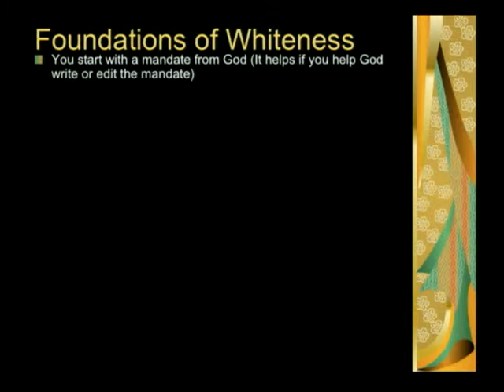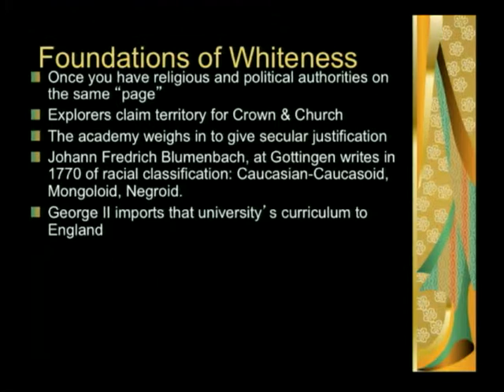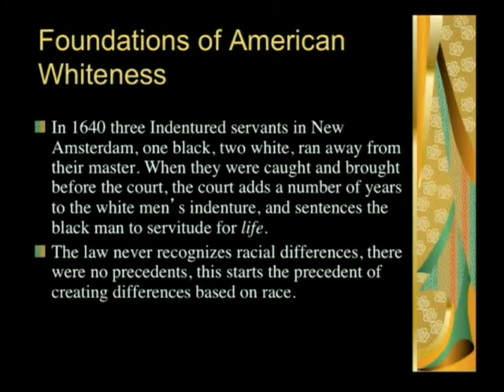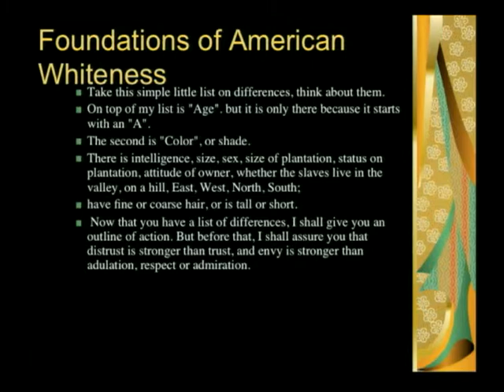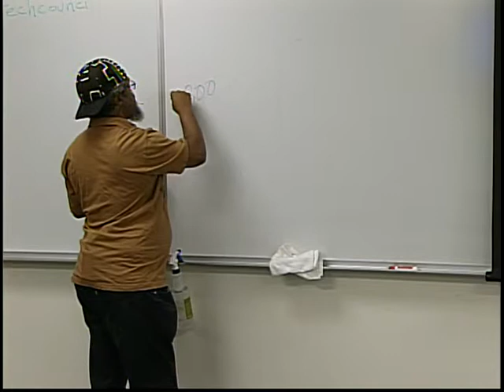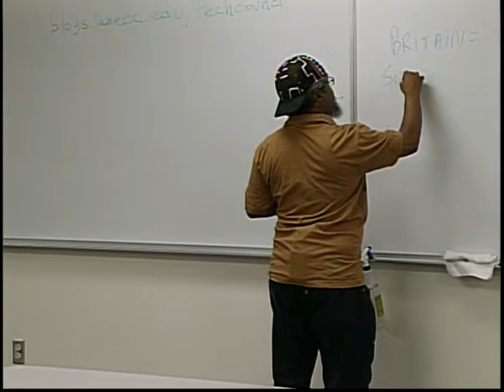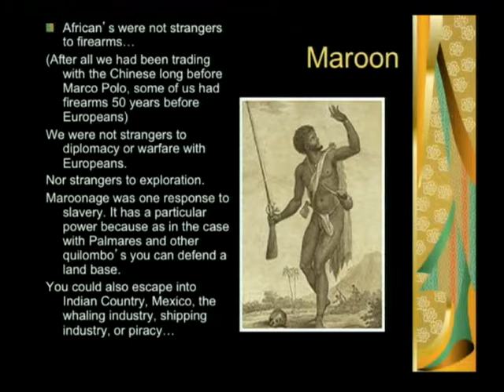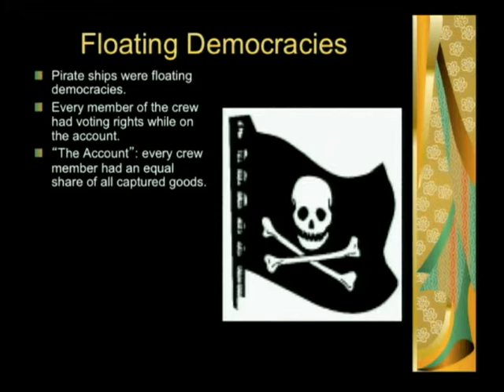African-American Experience with Mark Harris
African American Studies at Lane Community College